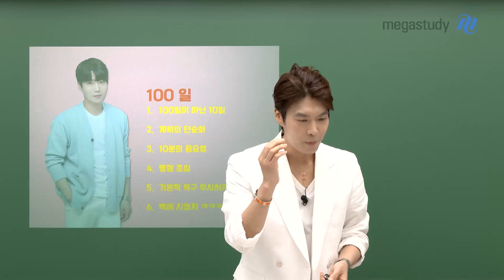[메가스터디] 사회 김종익쌤 - D-100일이 아닌 D-10일처럼!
드디어 수능 D-100
남은 시간을 어떻게 잘 활용할 수 있을까요?

종익쌤이 알려주는 D-100 수능 6가지 필승 전략!

여러분 추억을 짧고 후회는 길어요!
하지만 우리는 후회는 짧고 추억은 길도록 최선을 다해봅시다♥